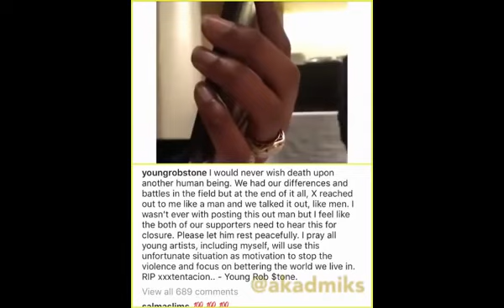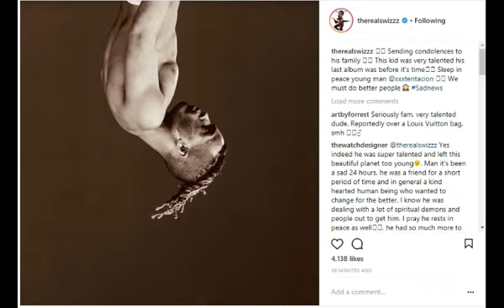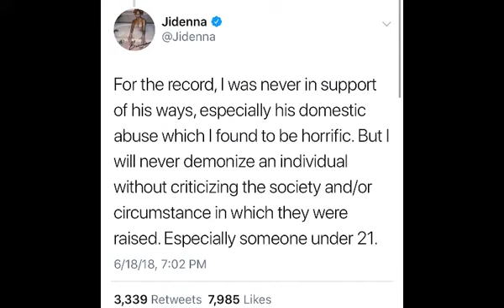Celebs React To Death of XXXTentacion (ft. Rob Stone, Trippie Redd, DIddy & More)